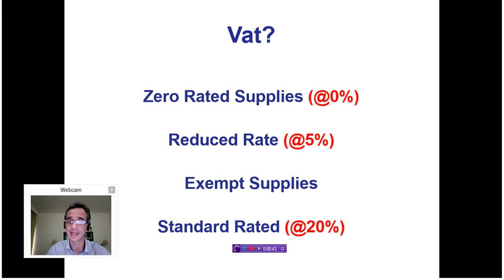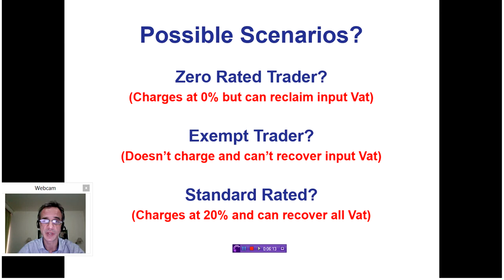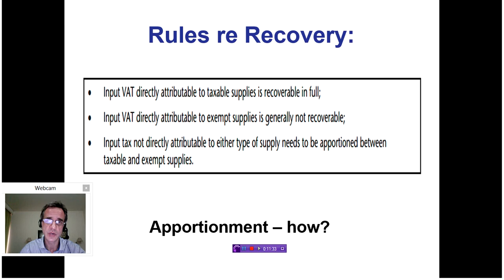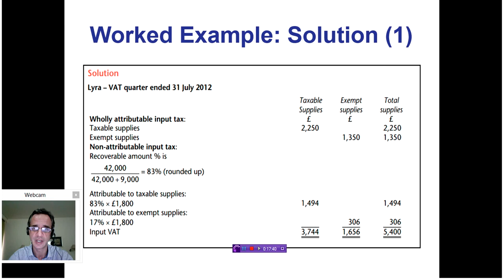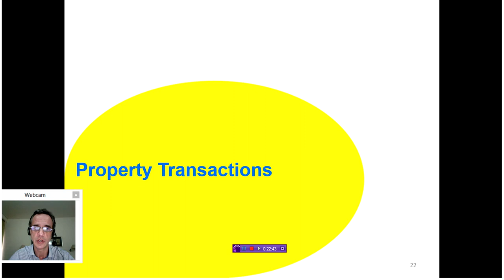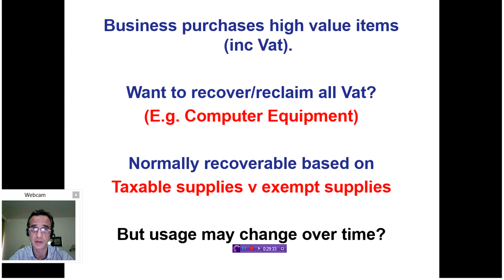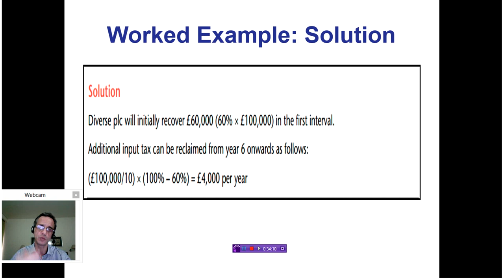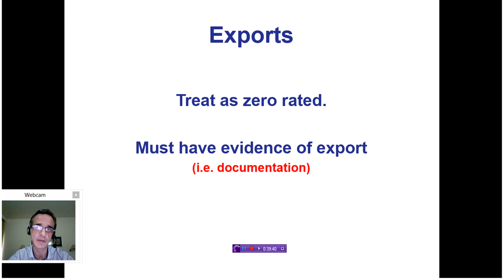TC Ch 20 Valued Added Tax